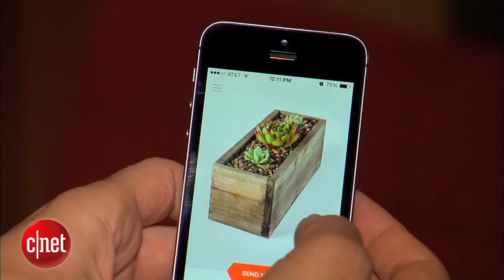Tech Minute - Last-minute 'I love you's'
Whether you're a procrastinator, slacker, or just plain forgot about Valentine's Day, some simple tech tricks can save the day. In this Tech Minute, CNET's Kara Tsuboi offers last-minute, high-tech ways of saying "I love you."